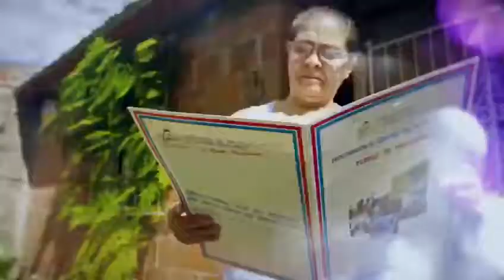Corazón Puro (Versión salsa) - NIKAS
Canción dedicada a Nuestra Policia Nacional